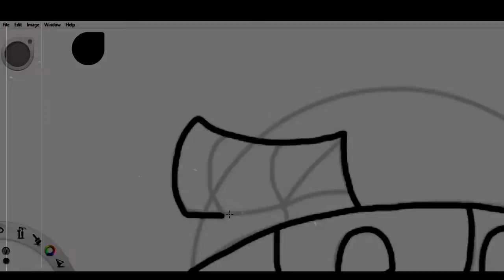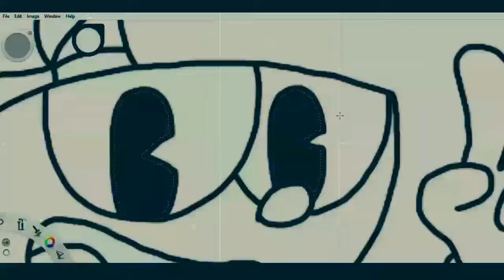Cuphead |Speed drawing| -SlytheSlayer-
Cuphead don't deal with the devil
On Xbox One, PC and Nintendo Switch.
Cuphead was made by MDHR Studio!

Thx again guys!